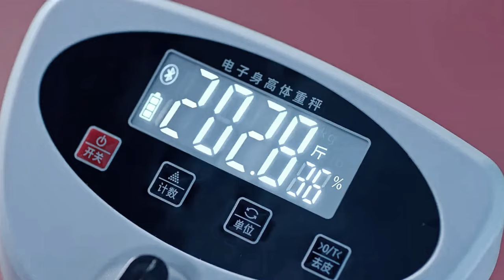[CC] Fat Funny Friend - Kang Jiawei | My Calorie Boy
For a better experience, please watch in HD and turn on CC.

Drama: My Calorie Boy
Song:  Fat Funny Friend - Maddie Zahm

If there's something of yours and want this video to be deleted,